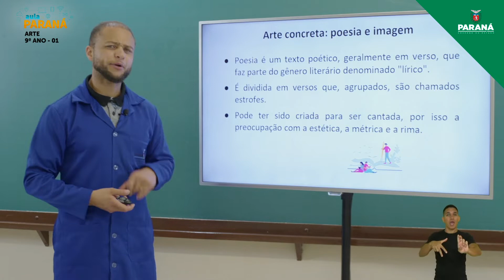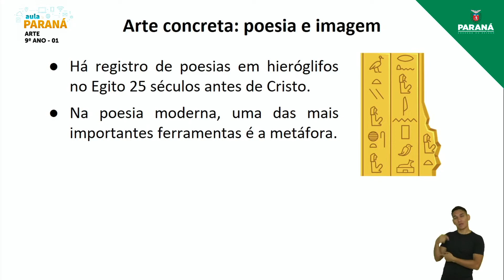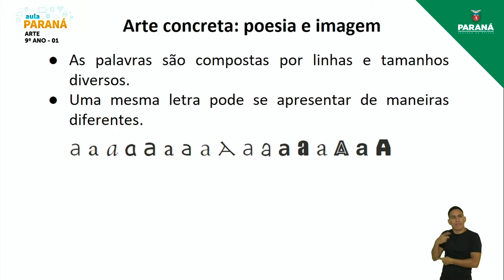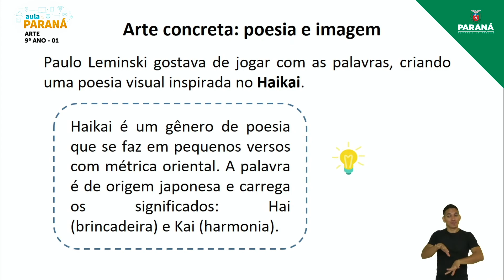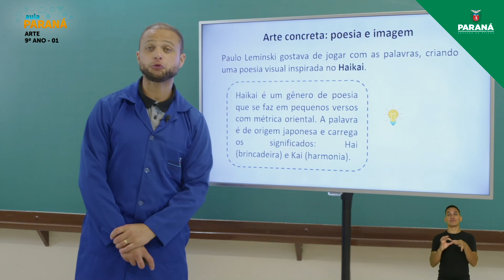2022 | Resumo da Aula | 9º Ano | Arte | Aula 1 - Arte Concreta: Poesia e Imagem I